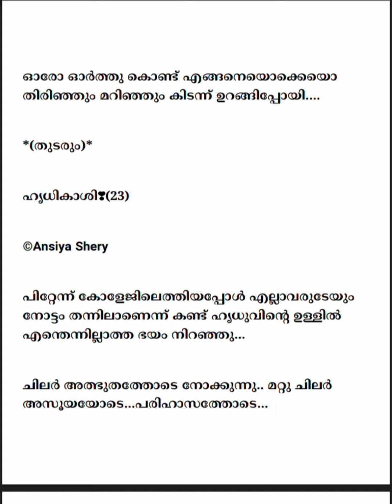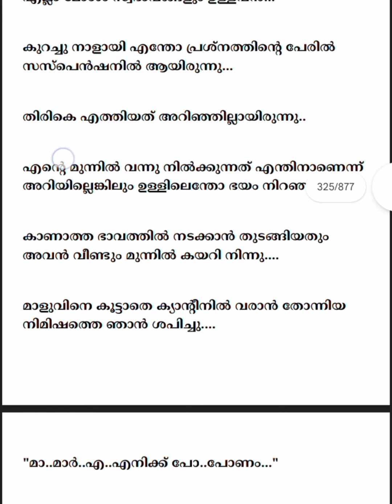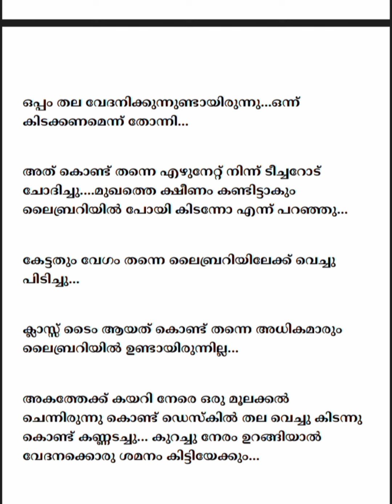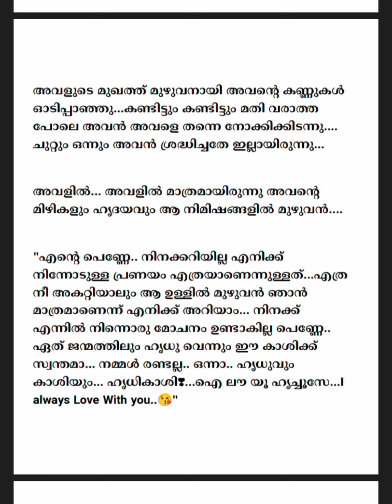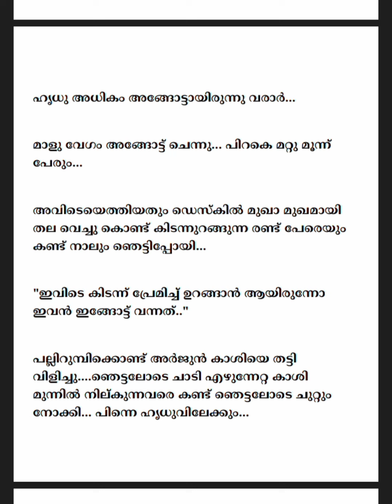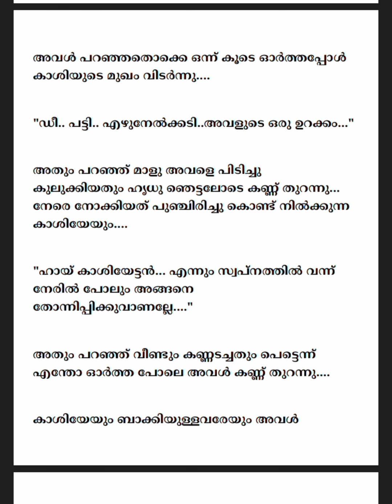ഹൃധിക്കാശി 14 | Ansiya Sheri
എന്താവും ഇനി ഹൃധുവിന്റെ ജീവിതം.

ഹൃധിക്കാശി, ഭാഗം 14
രചന : അൻസിയ ഷെറി
അവതരണം : അപര

ShortsForYou:e.